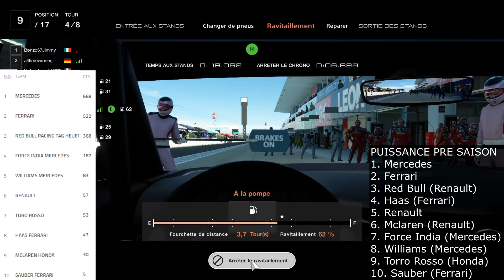Début FORMULE 1 2018 - Prévisions (Gt Sport Gameplay)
Et vous ? Quelles sont vos prévisions ?!